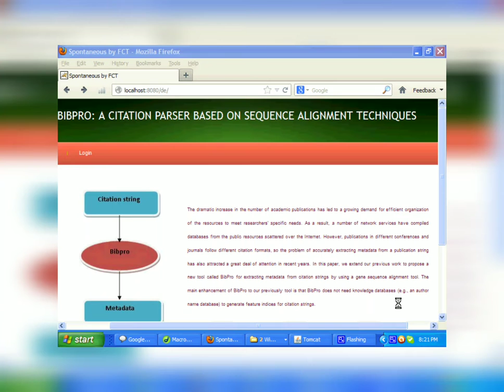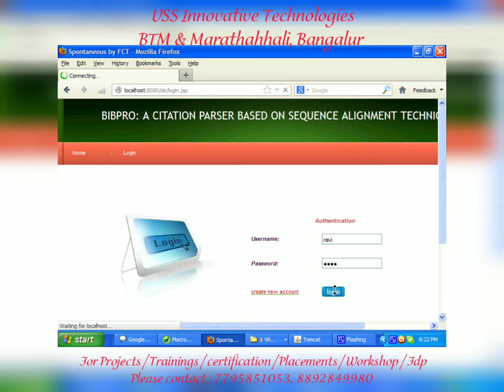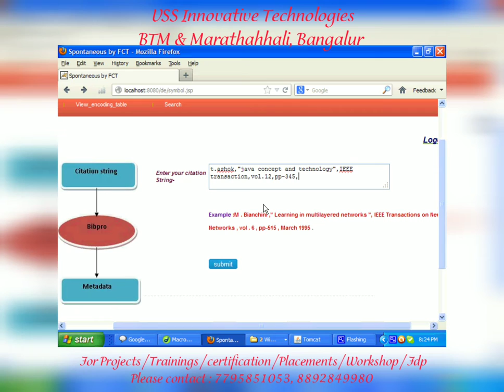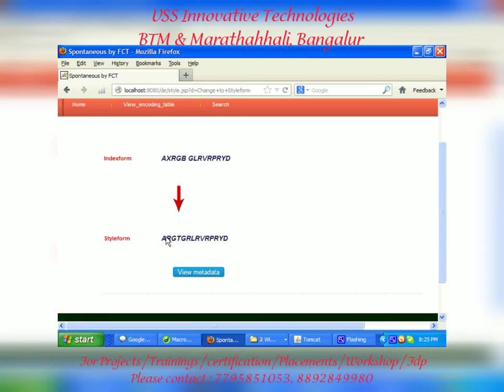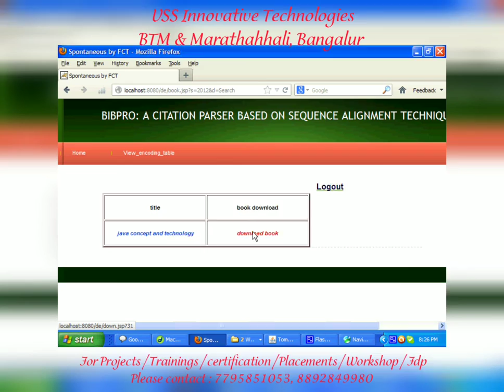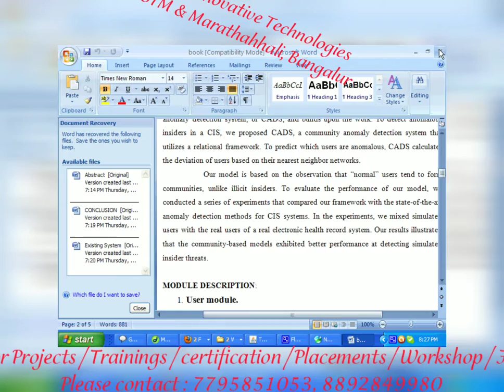Web parser on sequence alignment techniques – Academic project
We are covering Academic project on Web parser on sequence alignment techniques.
We are providing below features in Academic Projects.
Abstract
Existing System
Proposed System
Hardware / Software requirement
Process Models
Feasibility
Report Module
Description
UML Diagrams
Report Modules
Organization Profile
Input / Output screens
Coding Execution
Feature Enhancement
Conclusion
Bibliography

For more details on Academic Projects, Contact VSS Innovative Technologies @ 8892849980 / 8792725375

We are Providing below services.
AWS Training, AWS Projects, AWS Workshops
Devops Training, Devops Projects, Devops Workshops
Python Training, Python Projects, Python Workshops
Data Science Training, Data Science Projects, Data Science Workshops
Azure Training
Civil Training , Autocad Training,
Mechanical cad Training, Autocad